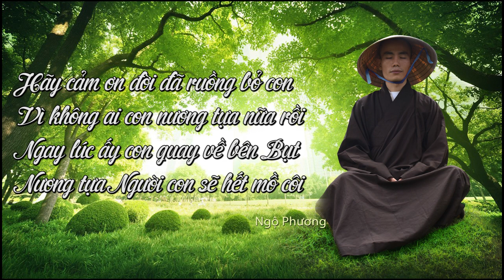CT.20 _ Buồn Làm Sao Buông - ĐĐ. Thích Ngộ Phương